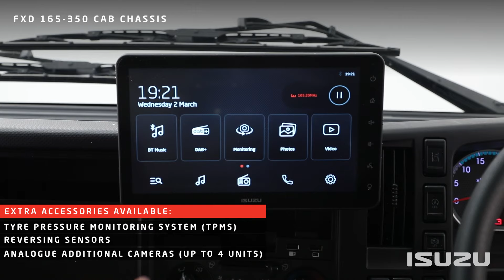MY22 Isuzu FX Series FXD 165-350 Cab Chassis :: Isuzu Australia Limited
Isuzu’s unsung medium-duty all-rounder, the FXD 165-350 comes fitted with a range of tried, tested and industry-leading componentry from the likes of Allison, Hendrickson and Michelin to name a few.